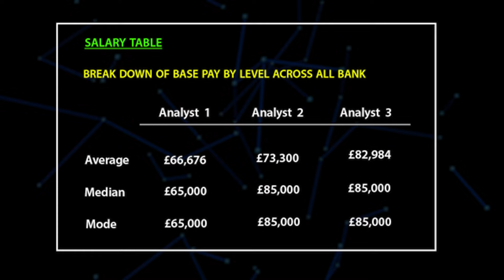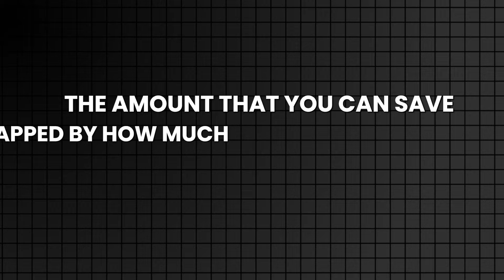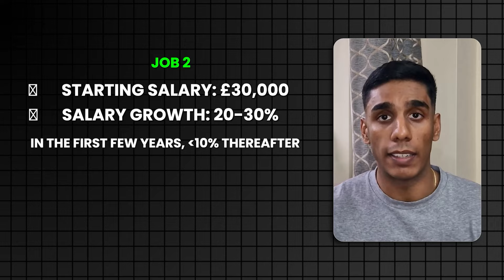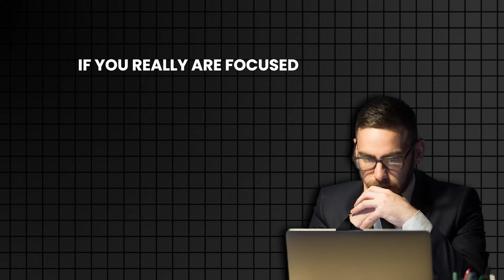How to SAVE £000s, quickly... (An Investment Banker's Guide)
In today's video, I walk you through my personal perspective on how to best save £000s as quickly as possible, while still maintaining a well balanced and enjoyable lifestyle.

In the video, I cover:
- How to increase your income
- Short versus long-term money
-Career trajectories
- Scaling a business
- Budgeting

I hope you enjoy the video! Let me know what else you'd like to see!

My daily drivers/productivity gadgets:
Phone: Samsung Galaxy S22 Ultra
Monitor: Philips 345B1C
Laptop: ASUS Zenbook Duo
Tablet: Samsung Tab S8 Ultra

Some information about me/my credentials:

GCSEs: 15A*s
A-Level: 5 A*s (Maths, Further Maths, Economics, French, Extended Project)
University: First Class Honours, Top 10% of Cohort, BSc Economics, LSE
Current role: Business Associate, Infrastructure Private Equity